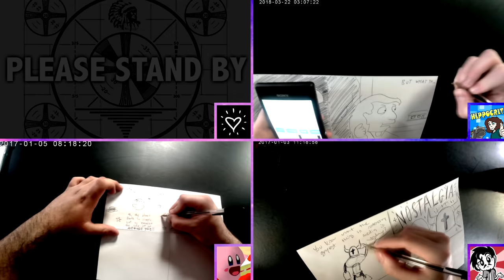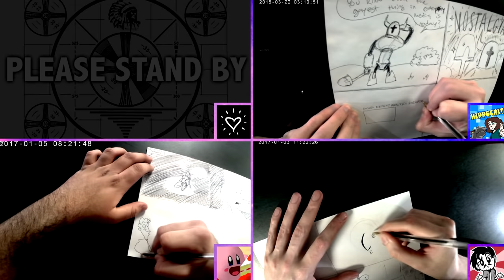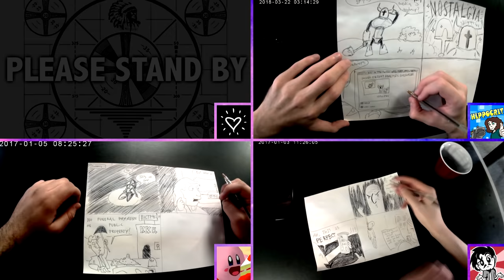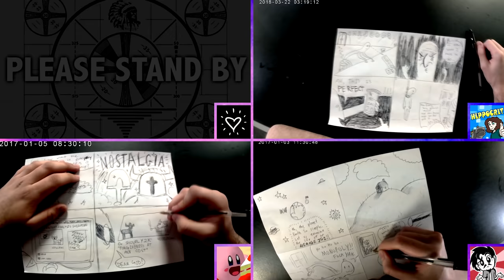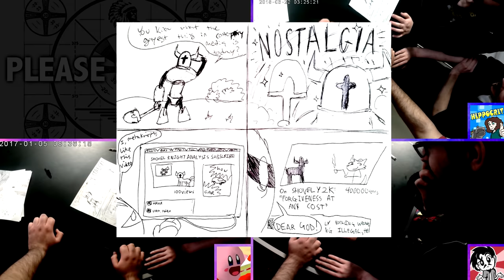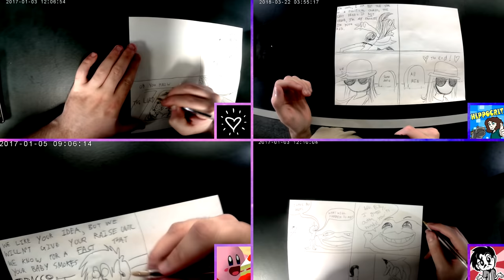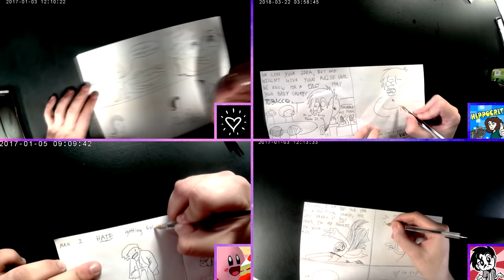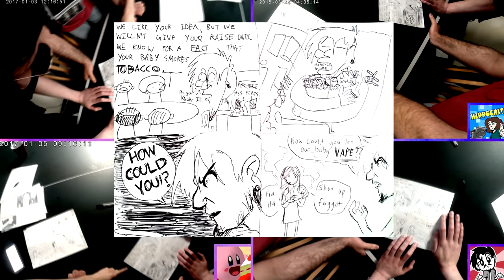Pro Crastinators Drawcast: LIVE! (Episode 13)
We strapped cameras to our heads and drew pictures in a basement.

Vote on the winners!

►Pro Crastinators Podcast